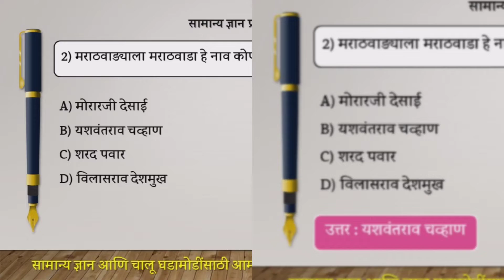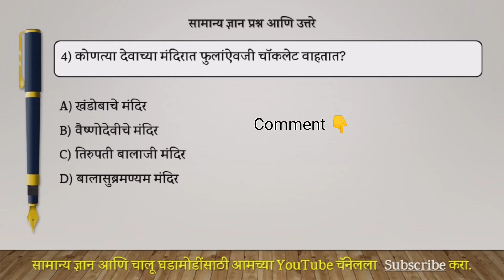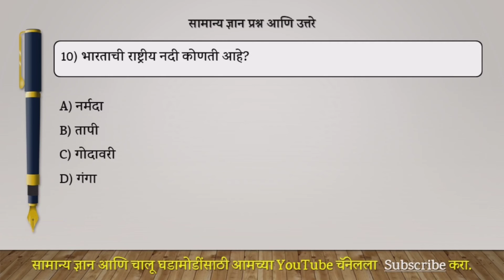जनरल नॉलेज १० महत्वपूर्ण प्रश्न उत्तरे | General Knowledge 2022 | Gk Questions In Marathi 2022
general knowledge marathi 2021
gk in marathi 2022
general knowledge in marathi 2022
gk questions in marathi 2022